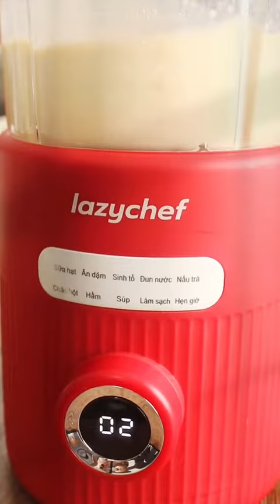Chuẩn bị bữa sáng chỉ với 30 phút cùng máy xay nấu đa năng 9in1 Lazychef